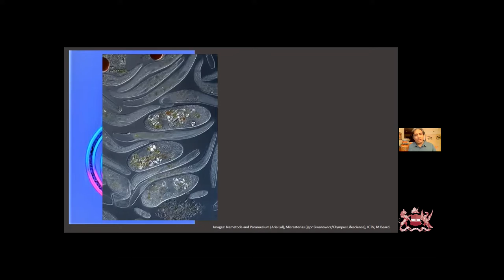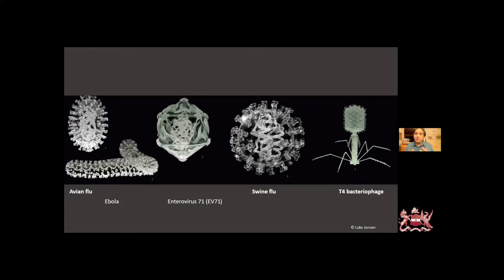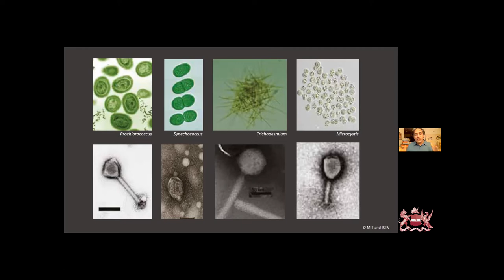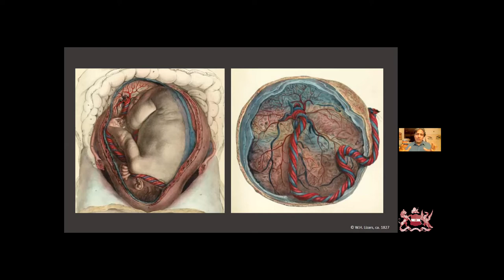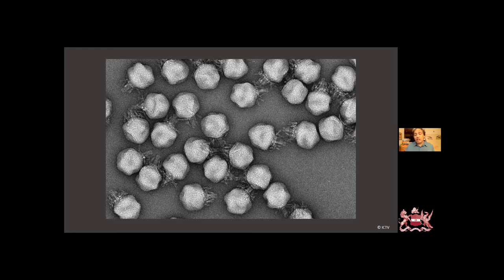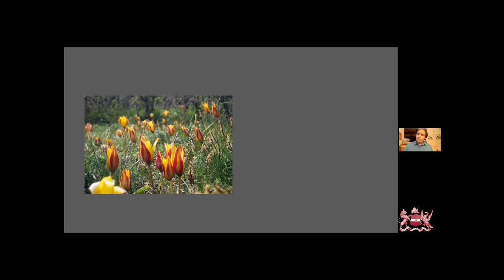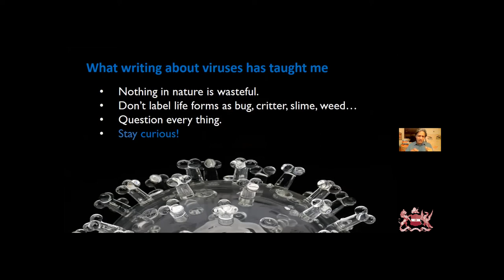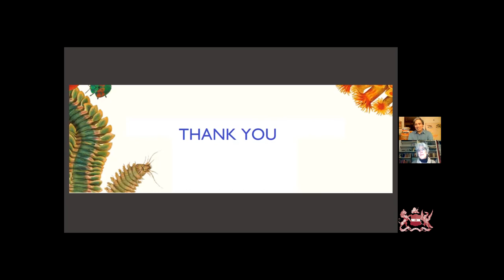Invisible Empire: The Natural History of Viruses | Pranay Lal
Microbes are the dark matter of the living world. To view them through the narrow lens of disease and devastation, would be doing an enormous disservice to them. We know that soils, rocks, ocean and wind circulation, the shapes and size of landmasses together form the enormous, planetary-scale, biogeochemical reactor that powers the Earth. But this reactor depends on microbes that are the largest primary energy producers on Earth, and regulate the bulk of Earth’s carbon-oxygen cycle.
Microbes prey on one another, digest, produce, process, ferment, breakdown, recycle, reformulate and synthesise chemicals faster and more efficiently than any human machine ever made. Microbes are also the engines of evolution. All life on Earth evolved from microbes and they live within every creature that is bigger than them. Billions of diverse microbes and viruses live within our gut, inside our lungs, and skin. There is perhaps a virus lurking in every organ of our body.
We cannot outnumber or outmatch viruses. We have to find a way to make peace with them, to understand them, and to treat them as if our very existence depends on them. Because it does.
Pranay Lal is a biochemist who works for a non-profit organisation on public health. He has worked as a caricaturist for newspapers, an animator for an advertising agency, and an environmental campaigner. His first book was Indica: A Deep Natural History of the Indian Subcontinent (won the best non-fiction debut award at the Tata Lit Fest in 2017). His most recent book, Invisible Empire: The Natural History of Viruses was released in November 2021.